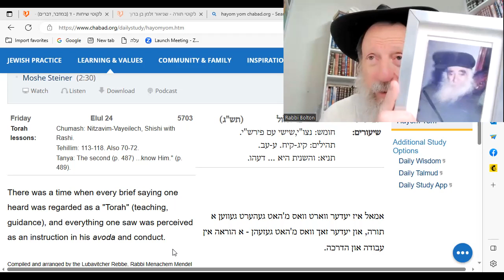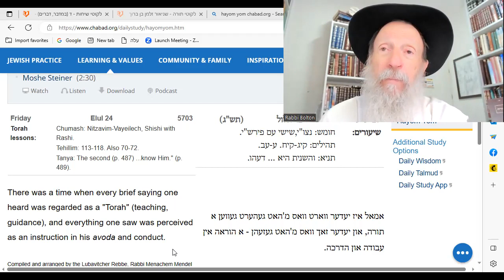HaYom Yom: Learn from all you see